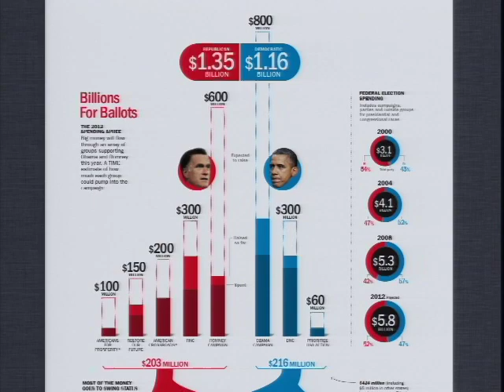Beyond Sticker Shock: How Is Big Money Changing Politics in 2012?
Beyond Sticker Shock:
How Is Big Money Changing Politics in 2012?

The 2012 election season is the priciest in history. That is partly a result of Citizens United v. Federal Election Commission, a 2010 Supreme Court decision that gave corporations and unions the ability to spend unlimited money to elect a candidate. But there's more to the money story than Citizens United, and the unprecedented amount of cash donors are pouring into the race.

On October 2, join New America for an event that looks beyond the big numbers. Trevor Potter, a campaign and election lawyer known for illuminating campaign finance law on The Colbert Report, will join Roosevelt Institute Senior Fellow and New America Senior Research Fellow Mark Schmitt, TIME Magazine White House Correspondent Michael Scherer and New America Fellow Katherine Mangu-Ward for a conversation about the changing effects and impact of political money in 2012.

How are big donations shifting the power dynamic between candidates and parties? Are corporations becoming more partisan? How large of an impact do big donors have on the campaign? Does money have a greater effect on election outcomes when it's spent in such large amounts? Our panel will address these questions and explore the implications for this election cycle and for presidential campaigns in the future.

Participants

Featuring:

Trevor Potter
Founding President and General Counsel, Campaign Legal Center

Michael Scherer
White House Correspondent , TIME Magazine

Mark Schmitt
Senior Fellow,  Roosevelt Institute
Senior Research Fellow, New America Foundation

Moderator:

Katherine Mangu-Ward
Bernard L. Schwartz Fellow, New America Foundation
Managing Editor, Reason Magazine